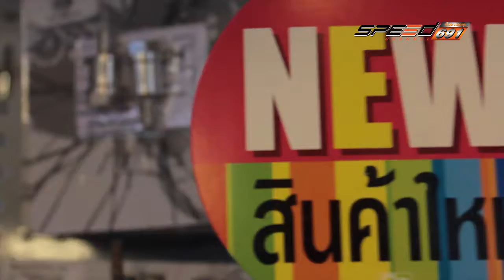Scooter Rama T132 23 01 17 B2